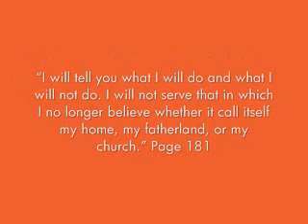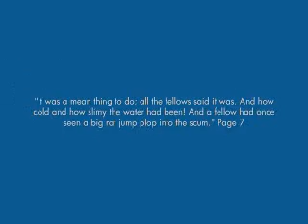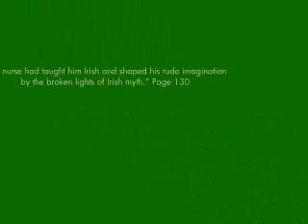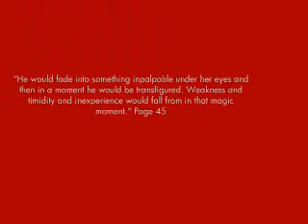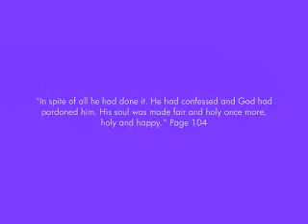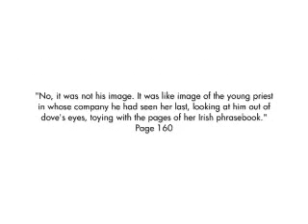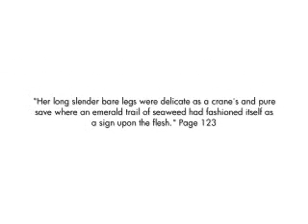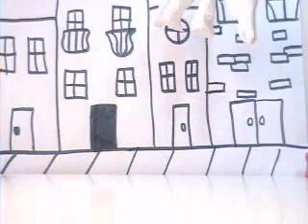Portrait of the Portrait of the Artist as a Young Man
The story of Stephen Dedalus told through the magic of CLAYMATION!!